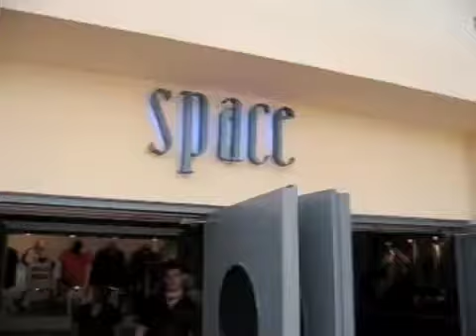Geek in Ibiza 2009